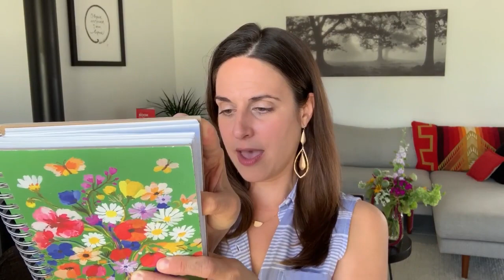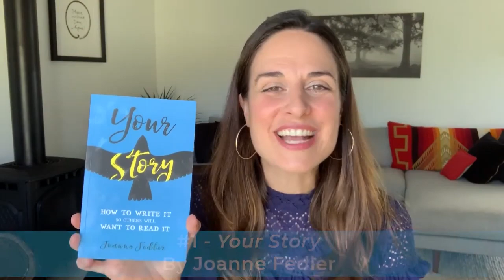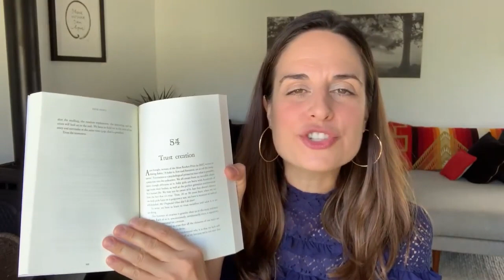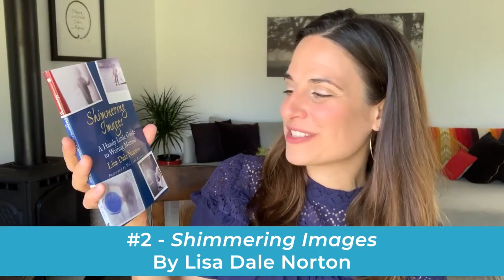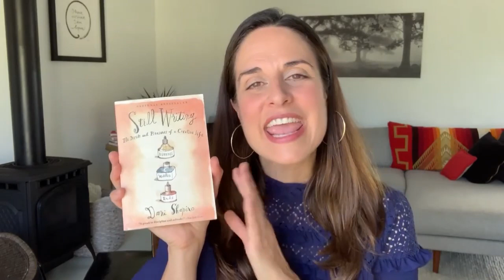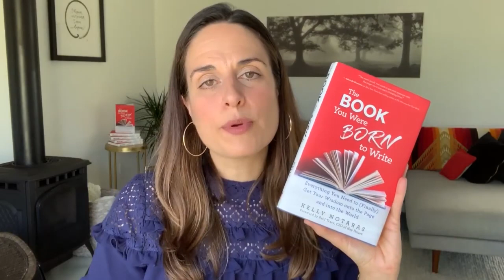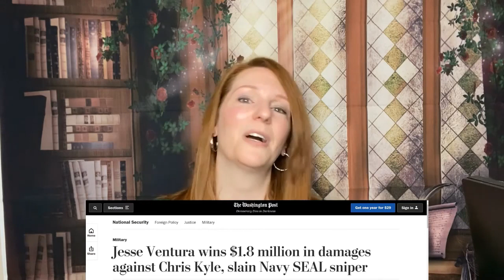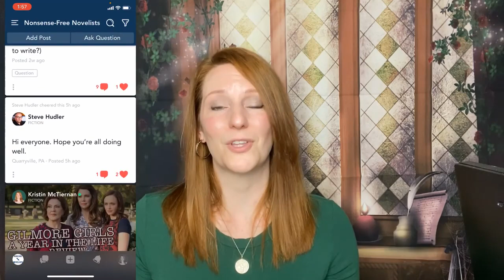THEDOUGSHOW WRITING A BOOK